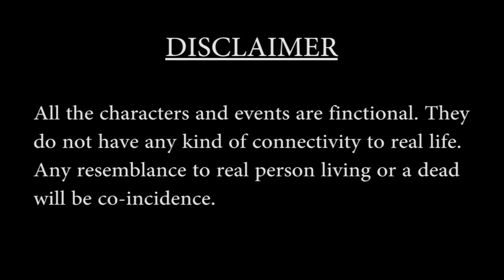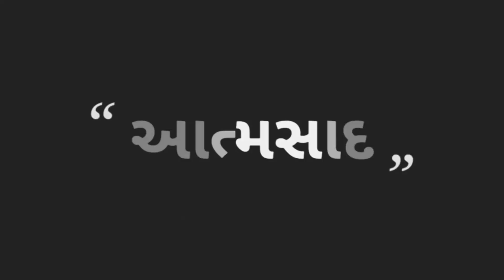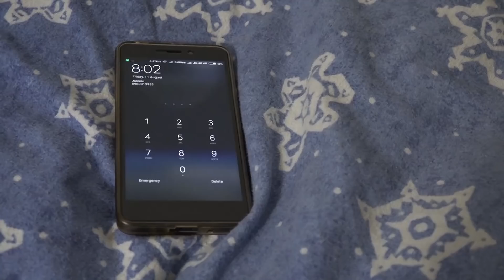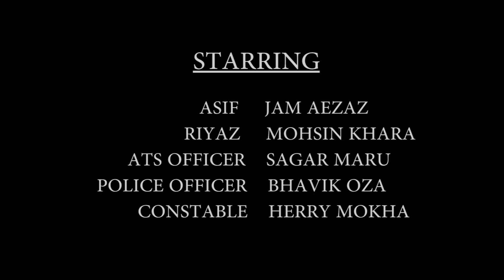Aatmsaad || આત્મસાદ A Short Film